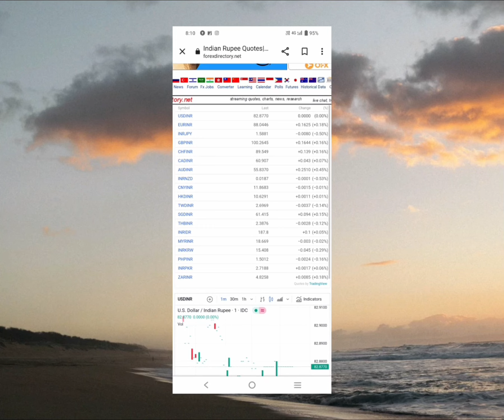Foreign Currency Markets and Exchange Rates|Rate Today In India 22 December 2022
@ Salasar Forex Money Exchange Pvt . Ltd